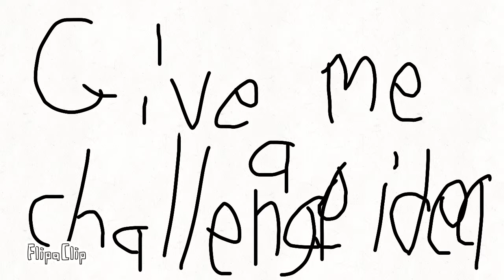TSWANA 20:Give me challenge ideas.